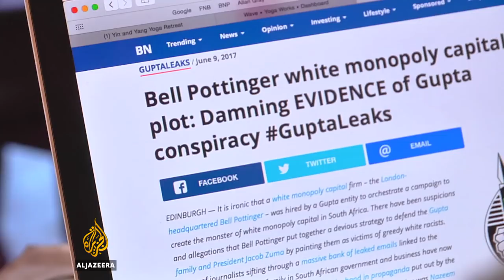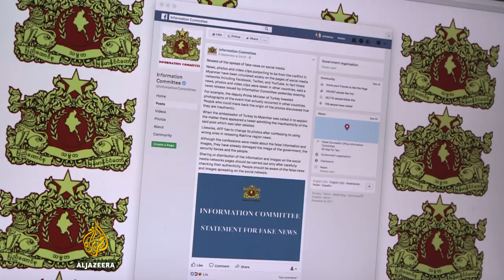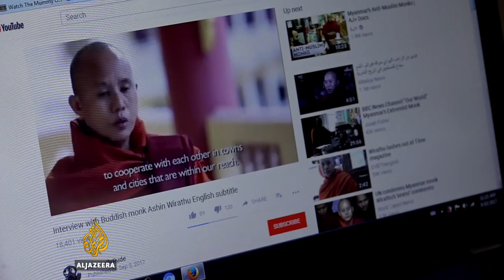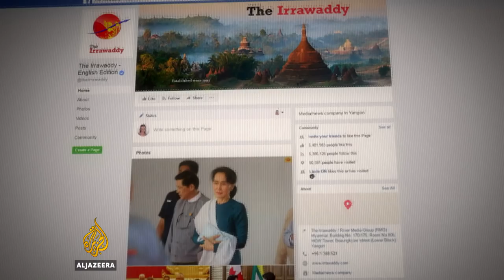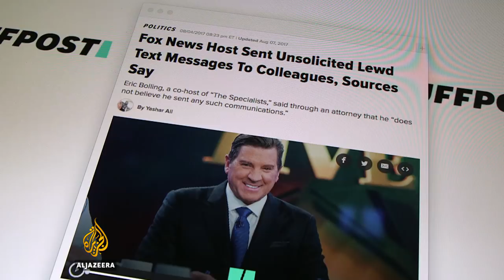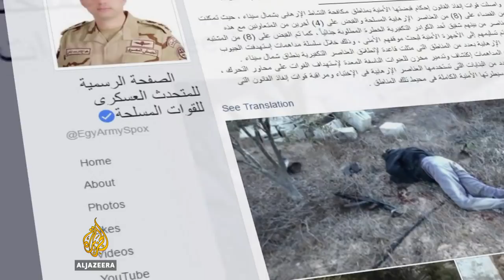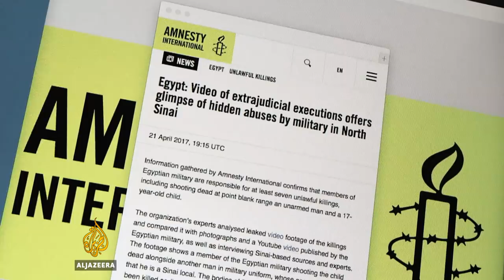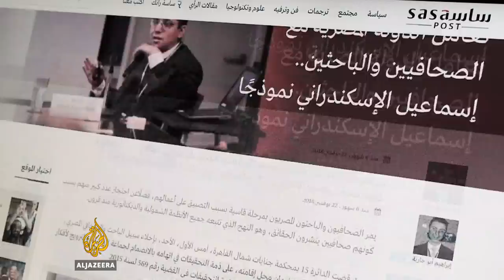Rohingya: Hate speech, lies and media misinformation - The Listening Post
On The Listening Post this week: behind the Rohingya crisis, a vicious media campaign has steadily intensified the pressure on an embattled people. Plus, the media black hole in Sinai, Egypt.

Rohingya: Hate speech, lies and media misinformation

The number of Rohingya Muslims forced from their homes in Myanmar is now around 400,000. The UN says it looks like a "textbook example" of ethnic cleansing.  And the country's de-facto leader - a former winner of the Nobel peace prize and darling of the international news media - is being seen in an entirely new light. Aung San Suu Kyi and her government are on the defensive. She has taken to talking about fake news and a "huge iceberg of misinformation." Suu Kyi's refusal to condemn the violence is a troubling angle for many western journalists to cover, given the way they have venerated her in the past.

Contributors:

Maung Zarni - Adviser, European Centre for the Study of Extremism/Burmese Human Rights Activists

Oliver Slow - Chief of Staff, Frontier Myanmar

Mark Farmaner - Executive Director, Burma Campaign UK

On our radar:

The murder of a journalist in India - and some of the online habits of the prime minister there - leads to the birth of a new, trending hashtag: Block Narendra Modi.
A racially charged campaign in South Africa leaves a PR company with a PR problem even it cannot spin.
Fox News is making more changes to its evening line-up, necessitated by another high-profile anchor losing his job under scandalous circumstances.

The silence in Sinai

We are taking a second look at a story that you do not hear much about. It is unfolding in a place that - by government design - has become a black hole for news. The area has been under an almost constant state of emergency since 2014. It's northern Sinai, in Egypt, and the fighting there is a major headache for President Sisi - who has sold himself, at home and abroad - as the only possible guarantor of Egypt's security and stability. Sisi's government, which has already put dozens of journalists in jail, has placed a lid on independent reporting in Sinai. The Listening Post takes a look at the stories there going untold.

Contributors:

Nancy Okail - Executive Director, Tahrir Institute for Middle East Policy

Maged Mandour - Egyptian Writer and Researcher

Sherine Tadros – Head, Amnesty International's New York Office

Joe Stork - Deputy Director for Middle East and North Africa, Human Rights Watch